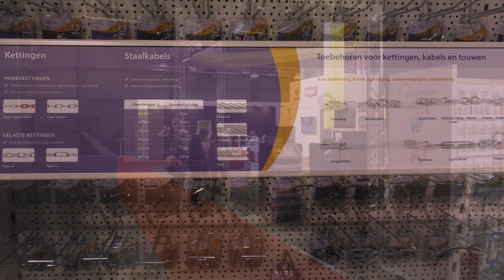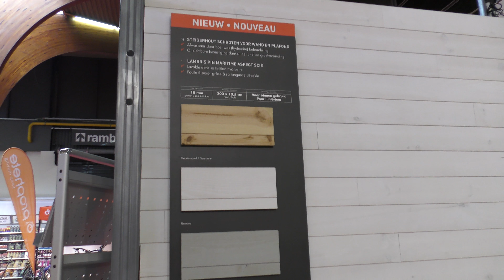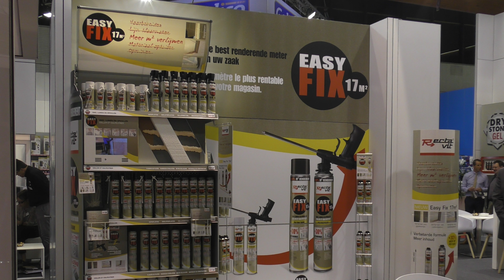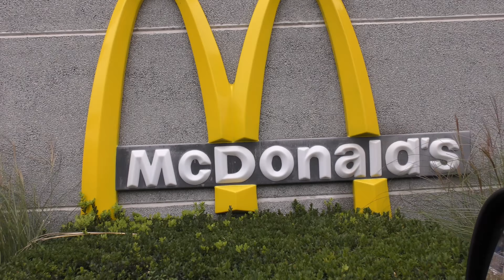DIY Home and Garden, Zebra dog